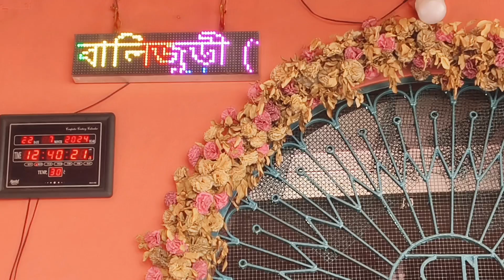আজ বাবার প্রথম সোমবার 🙏 কি কি করা হলে আজ বাবা সন্তুষ্ট হবেন 🥰 কি হয় আজ বাবা সন্তুষ্ট করলে ♥️